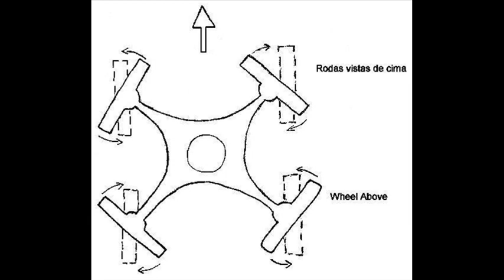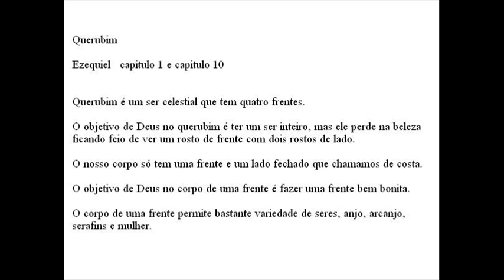Querubim - Cherubim - Cherub - Ezequiel - Ezekiel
Querubim é um tipo de anjo escrito em Ezequiel na biblia